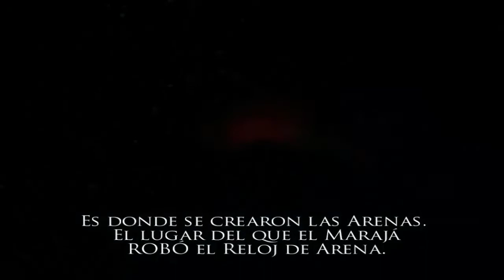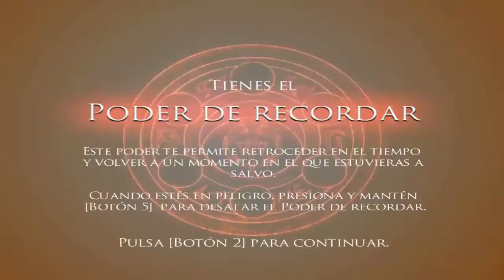Prince of Persia Warrior Within Parte 1 (Primer Gameplay para el Canal)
Como primer Gameplay, decidí traerles uno de mis juegos favoritos de toda la Vida, sin quieren el Video del por qué Warrior Within lo considero una obra maestra, agradezco de antemano su Like, su Suscripción y sus Comentarios, Muchas Gracias por su apoyo.

Todas las imágenes, videos y música, fueron utilizados para este trabajo, con el único fin de complementar, no soy dueño de nada que tenga Copyright, mi intención es sólo informar y entretener. All images, videos and music were used for this work, for the sole purpose of complementing, I do not own anything that has copyright, my intention is only to inform and entertain.